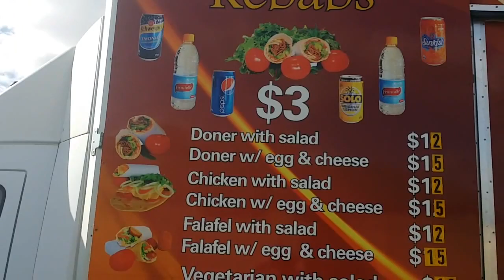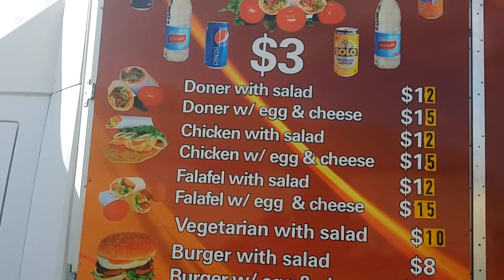РАЙОН ПЕРТА РАЙСКИЕ ЯБЛОЧКИ СОСЕДСКИЙ БИЗНЕС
АВСТРАЛИЯ 2015. ДОМА И УЧАСТКИ : цены, дизайн